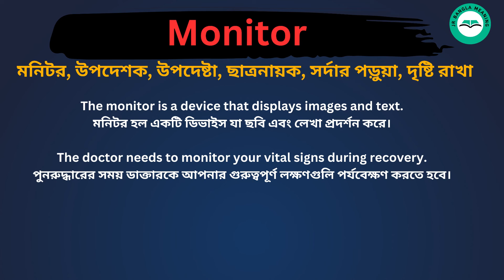Monitor Meaning in Bengali / Monitor শব্দের বাংলা ভাষায় অর্থ অথবা মানে কি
Monitor Meaning In Bengali
 Monitor   শব্দের বাংলা ভাষায় অর্থ অথবা মানে কি
 Monitor Bangla Meaning